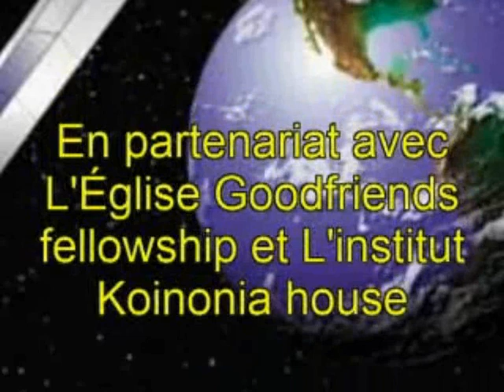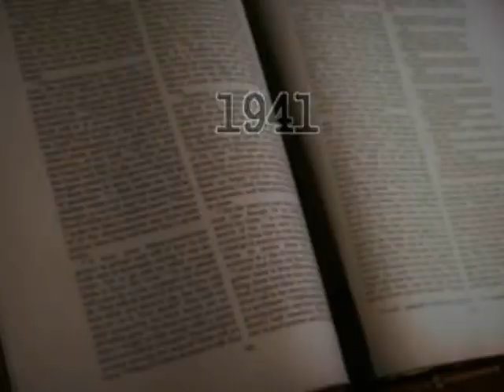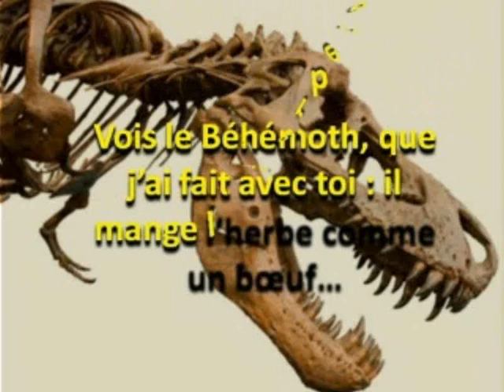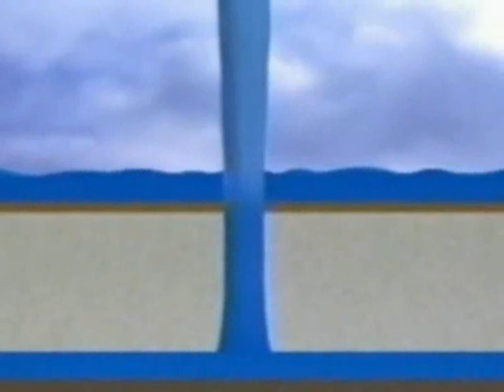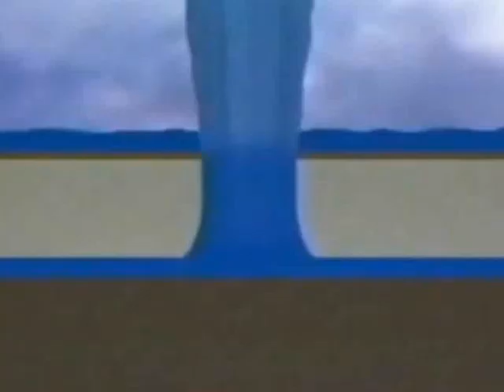Questions à propos des dinosaures dans la Bible 1ère partie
Notre forum de discussion:
Description
La Bible est inspirée de Dieu et son contenu est dorigine extra-terrestre ie den dehors des contraintes despace-temps dans lesquels nous sommes captifs.
Toute écriture est inspirée de Dieu, et utile pour* enseigner, pour convaincre, pour corriger, pour instruire dans la justice,  afin que lhomme de Dieu soit accompli et parfaitement accompli pour toute bonne œuvre. (2 Timothée 3 :16)

Il est lAutorité des Écritures
Mais que dit-elle ? «La parole est près de toi, dans ta bouche et dans ton cœur» cest-à-dire la parole de la foi, laquelle nous prêchons, savoir que, si tu confesses de ta bouche Jésus comme Seigneur* et que tu croies dans ton cœur que Dieu la ressuscité dentre les morts, tu seras sauvé car quiconque invoquera le nom du *Seigneur sera sauvé» (Romains 10:8-9, 13)